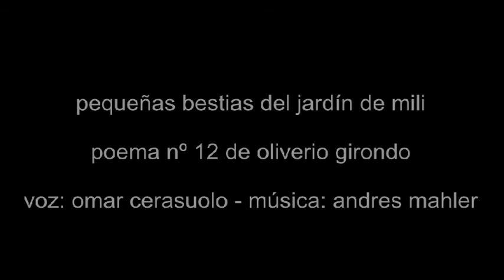Girondo girando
las pequeñas bestias del jardín de mili

Poema 12 de Oliverio Girondo
voz: Omar Cerasuolo

Se miran, se presienten, se desean,
se acarician, se besan, se desnudan,
se respiran, se acuestan, se olfatean,
se penetran, se chupan, se demudan,
se adormecen, se despiertan, se iluminan,
se codician, se palpan, se fascinan,
se mastican, se gustan, se babean,
se confunden, se acoplan, se disgregan,
se aletargan, fallecen, se reintegran,
se distienden, se enarcan, se menean,
se retuercen, se estiran, se caldean,
se estrangulan, se aprietan se estremecen,
se tantean, se juntan, desfallecen,
se repelen, se enervan, se apetecen,
se acometen, se enlazan, se entrechocan,
se agazapan, se apresan, se dislocan,
se perforan, se incrustan, se acribillan,
se remachan, se injertan, se atornillan,
se desmayan, reviven, resplandecen,
se contemplan, se inflaman, se enloquecen,
se derriten, se sueldan, se calcinan,
se desgarran, se muerden, se asesinan,
resucitan, se buscan, se refriegan,
se rehuyen, se evaden, y se entregan.